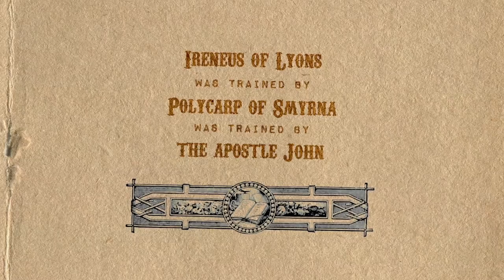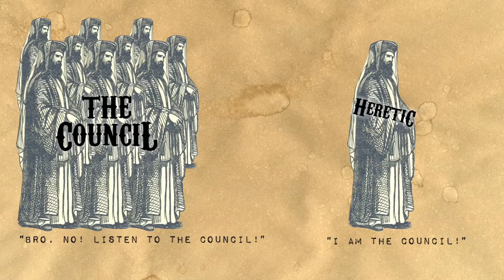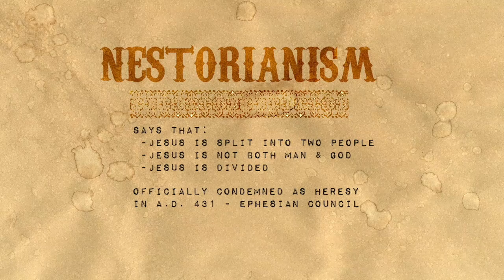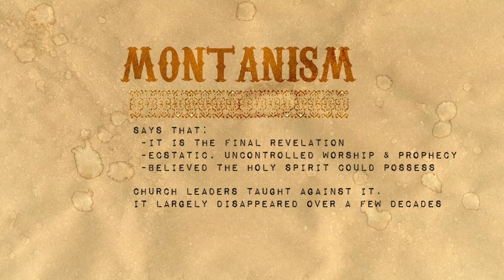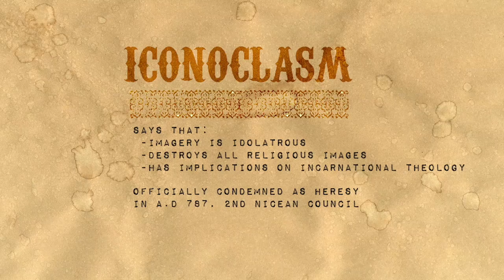What is a Heresy?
You can guess it's not a good thing. But what is it exactly? A brief intro to heresy, with a speedy glimpse of arianism, nestorianism, montanism, and iconoclasm. Don't do heresy.

If you want to donate something to help us continue and grow this channel, you can do so here with either a monthly or one off tip